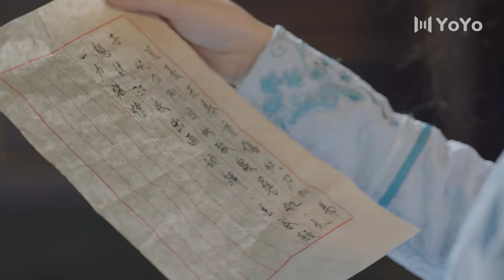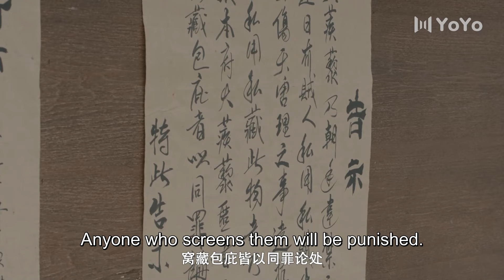【ENGSUB】倾城嫡妃 15（于文文，杨业明，戚砚笛）中国经典古装玄幻历史电视连续剧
该剧改编自网络作家一度君华同名小说，讲述了囚禁江家地牢三十年的“杀人魔头”薄野景行意外成为胭脂女，与不慎走火入魔内力尽失的新任武林盟主江清流在追求自己想要得到的真相和打破武林阴谋过程中逐渐产生感情的故事。